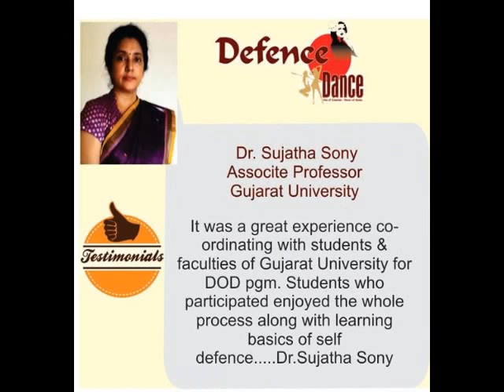Defence O' Dance Testimonials